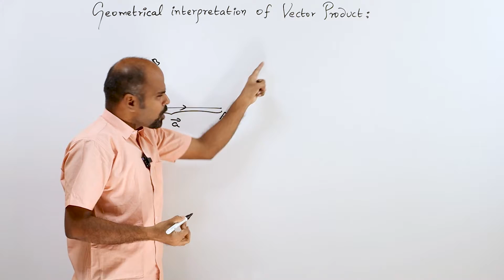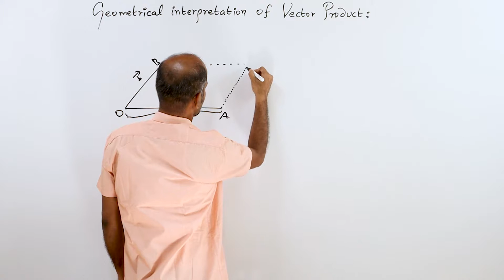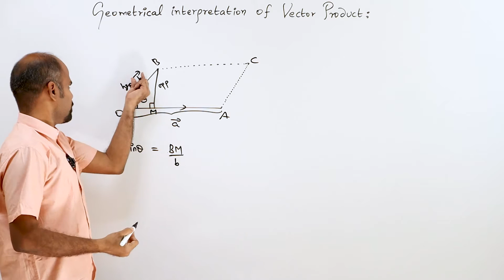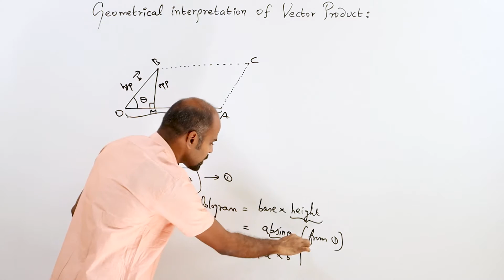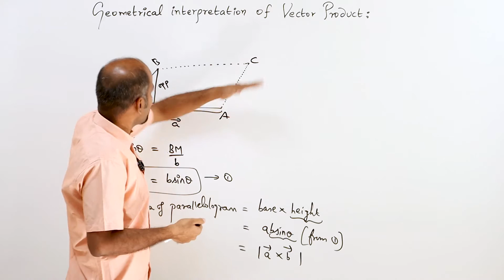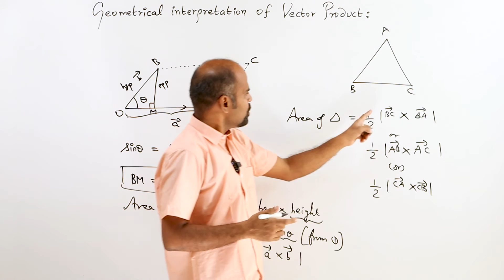+2 | Exercise 6.1 - Basics 23 | Vector Algebra | Class 12 | State Board | ram maths